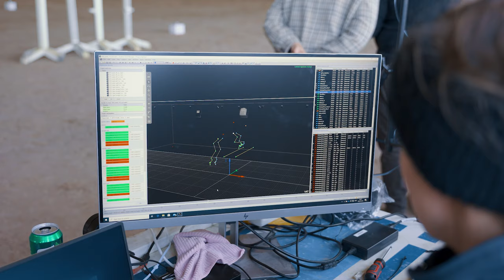Barfota vs. skodda sporthästar – hovslagare Aksel Vibe om forskningsprojektet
Tillsammans med Sveriges lantbruksuniversitet har Agria startat en forskningsstudie om hur sporthästar påverkas av att ridas med respektive utan skor.

I den här filmen berättar Aksel Vibe om hur hovslagarna arbetade under de praktiska försöken, som genomfördes på Grevlundagården i Skåne under maj 2022. De första resultaten kommer att presenteras under VM i Herning i augusti, så håll utkik!